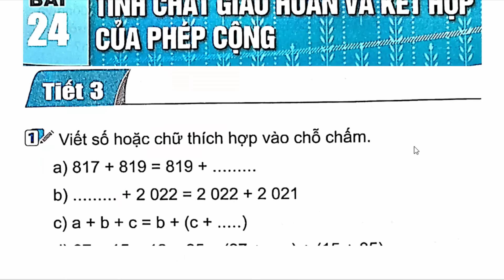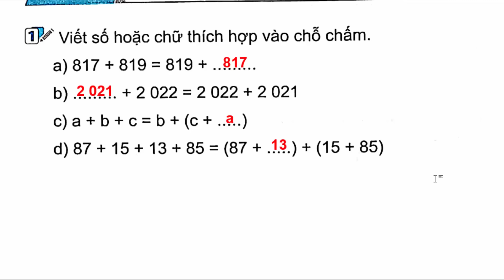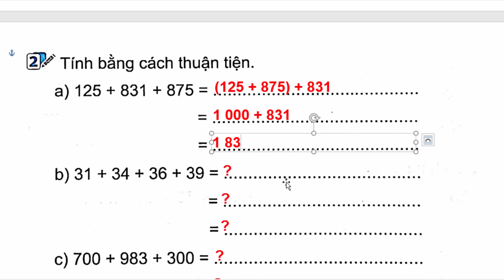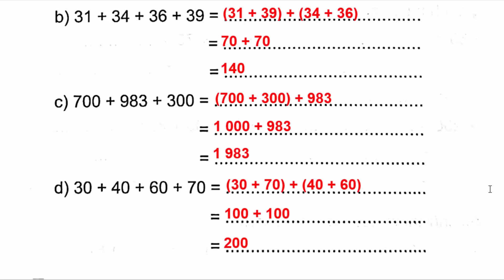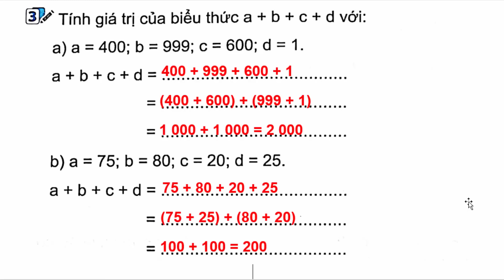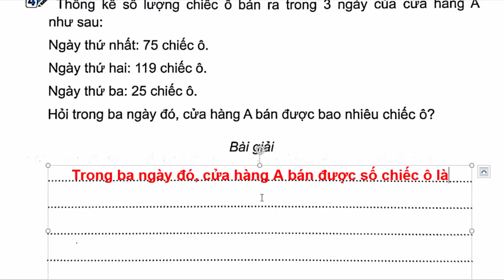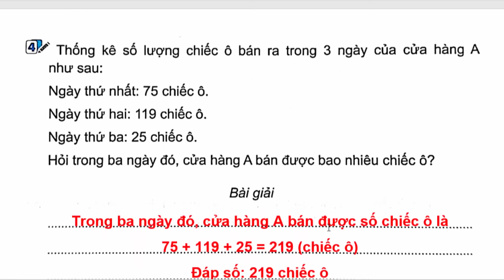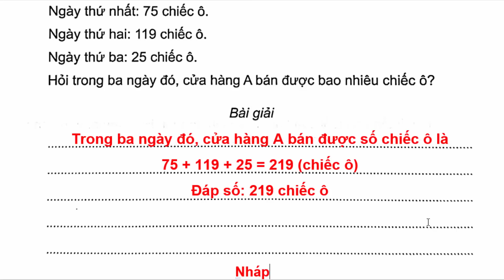Vở Bài Tập Toán Lớp 4 Bài 24 Tính Chất Giao Hoán Và Kết Hợp Của Trang 84 85 Kết Nối Tri Thức Tiết 3